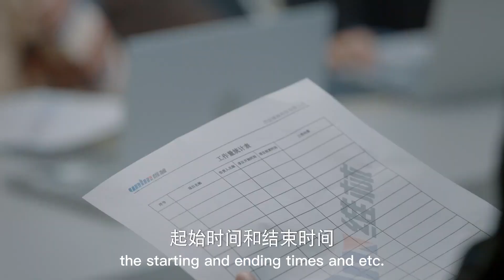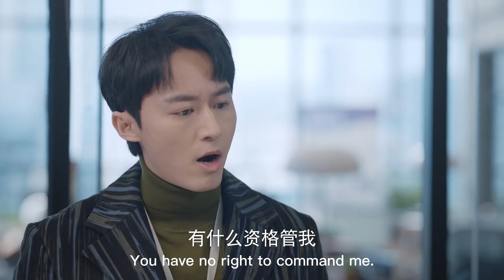破產大少爺生氣朝大小姐摔咖啡，還覺得自己是被故意針對？❤️三分野 張彬彬 吳倩 Here We Meet Again